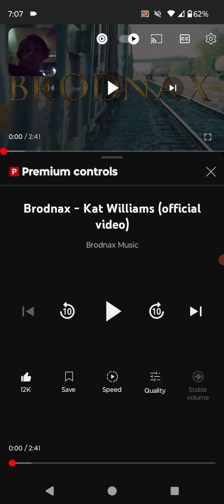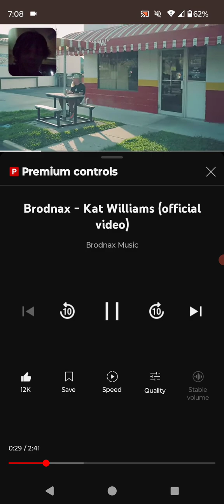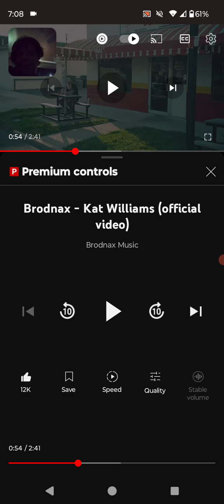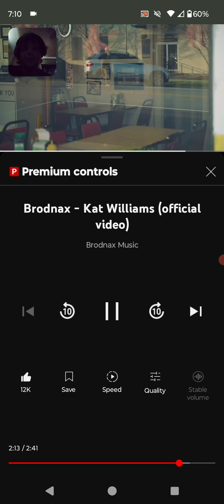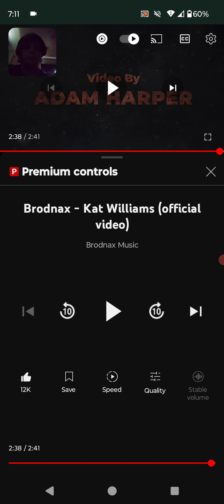Brodnax Kat Williams Reaction @MrBrodnaxMusic 🔥🔥🔥🔥